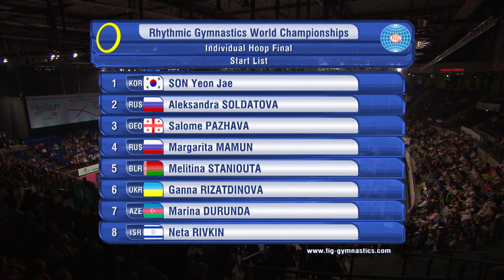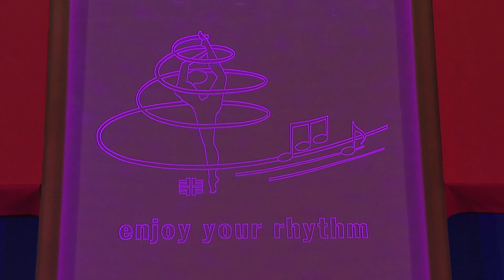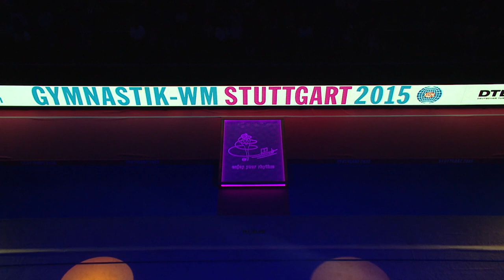FULL REPLAY: 2015 Rhythmic Worlds, Stuttgart (GER) - Hoop + Ball Finals - We Are Gymnastics !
FIG Official - 34th Rhythmic Gymnastics World Championships, Stuttgart (GER), September 7-13, 2015. Individual competition, Hoop + Ball Finals. Margarita Mamun (RUS) and Yana Kudryavtseva (RUS) take first two titles in Stuttgart.